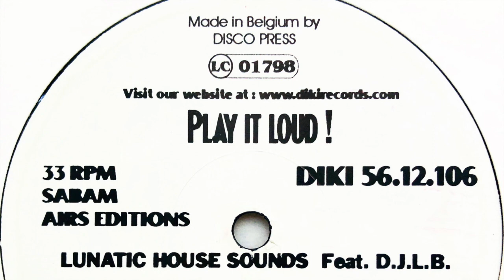Lunatic House Sounds • The Day (D.J.L.B. Efficient Mix) (1999)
Members: Frédéric Verpraet & Matthieu Kaczmarek

Label: DiKi Records
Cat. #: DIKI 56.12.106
Format: Vinyl, 12", 33 ⅓ RPM
Release date: May 19, 1999
Country: Belgium